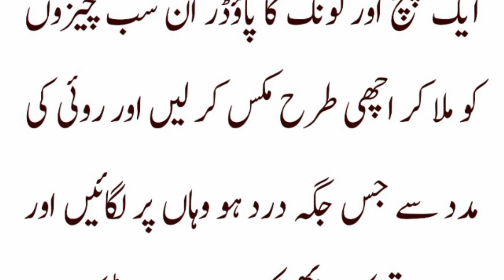Aj Ke Achi Baatein | Teeth Pain | Hoor Islamic Tv